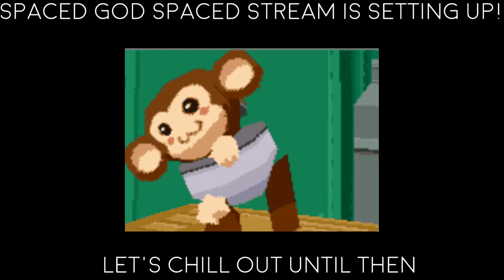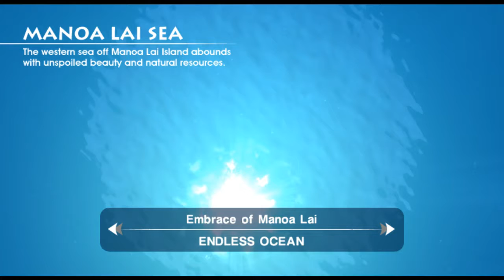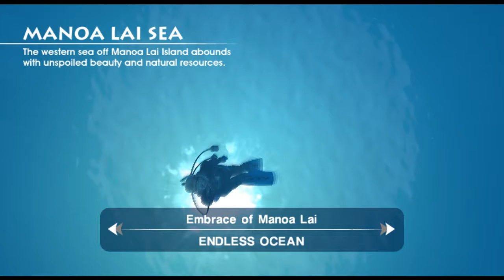Endless Ocean Stream End: A Ghost Ship!?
In which Spaced God finishes Endless Ocean and does shitty plane archeology